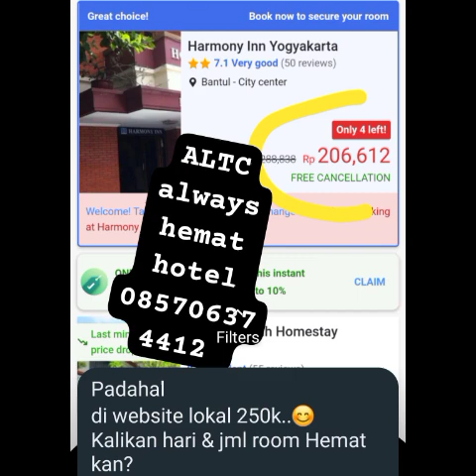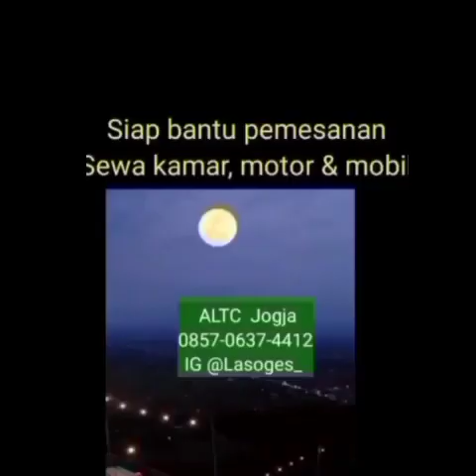Wisata Solo Terbaru- Cara Hemat Pesan Hotel - wisatasolo altcjogja - Ada Apa dengan Web Lokal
Kotanya Gibran,